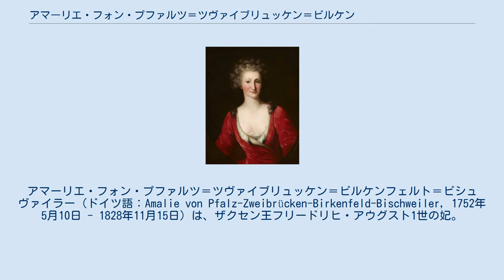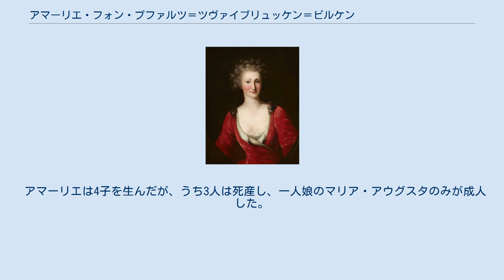アマーリエ・フォン・プファルツ＝ツヴァイブリュッケン＝ビルケンフェルト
プファルツ＝ビルケンフェルト＝ビシュヴァイラー家
アマーリエ・フォン・プファルツ＝ツヴァイブリュッケン＝ビルケンフェルト＝ビシュヴァイラー（ドイツ語：Amalie von Pfalz-Zweibrücken-Birkenfeld-Bischweiler, 1752年5月10日 - 1828年11月15日）は、ザクセン王フリードリヒ・アウグスト1世の妃。
 ヴィッテルスバッハ家プファルツ系傍系プファルツ＝ツヴァイブリュッケン＝ビルケンフェルト家の公子フリードリヒ・ミヒャエルと、同じくプファルツ系傍系プファルツ＝ズルツバッハ家出身の妻マリア・フランツィスカの長女として、マンハイムで生まれた。
弟に初代バイエルン王となったマクシミリアン1世ヨーゼフがいる。
 1769年1月29日、当時選帝侯であったフリードリヒ・アウグストと結婚した。
なお、1774年にアマーリエの兄であるプファルツ＝ツヴァイブリュッケン公カール3世アウグスト・クリスティアンがフリードリヒ・アウグストの妹マリア・アマーリアと結婚している。
 アマーリエは4子を生んだが、うち3人は死産し、一人娘のマリア・アウグスタのみが成人した。
 1828年、アマーリエは76歳で死去し、ドレスデンのホーフキルヒェ（Katholische Hofkirche）に埋葬された。